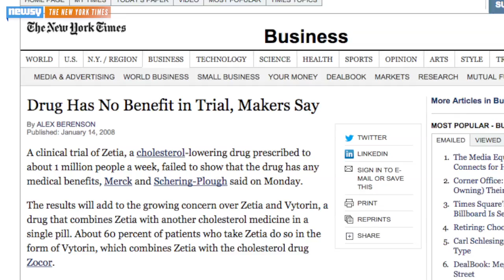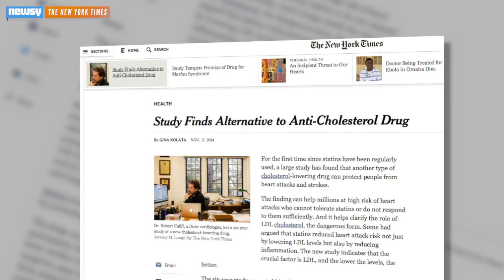Popular Cholesterol Drug Now Proven To Have Positive Effects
The cholesterol-reducing drug Zetia, made by Merck & Co., has just been proven effective for high-risk heart disease patients in a multiyear study.